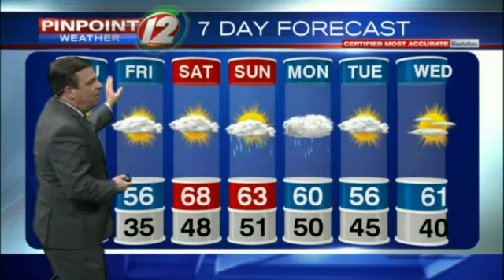Tony Petrarca Weather Computer Blooper WPRI 12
Southern New England's best meteorologist has a rare blooper with a computer mishap.  He handles it like the total pro that he is.